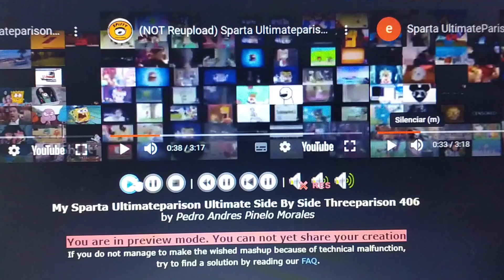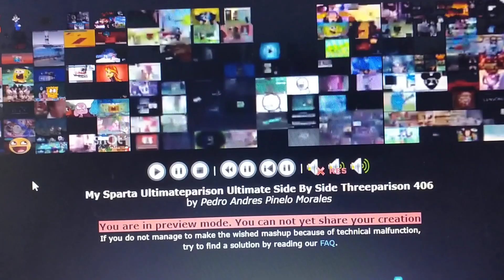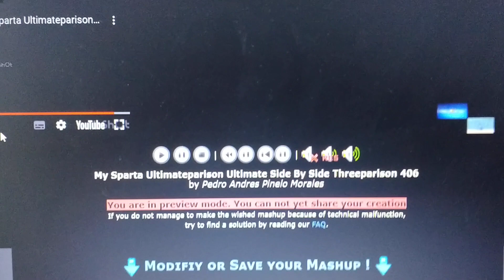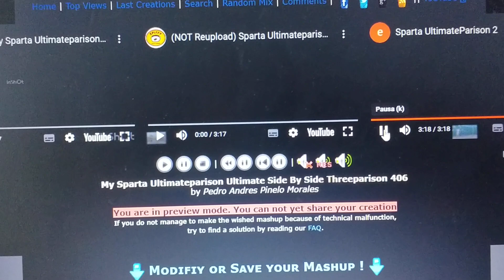My Sparta Ultimateparison Ultimate Side By Side Threeparison 406